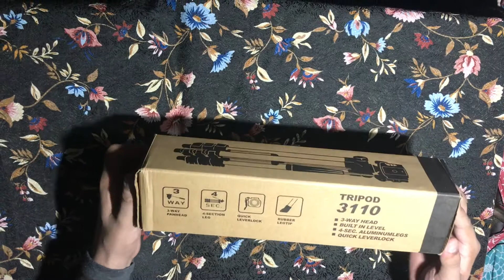Best mobile tripod under 800 for beginners syed z hassan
Best  tripod for new YouTubers like me Best and budged tripod if u want good quality tripod so hear is it

Music use in video anything by Chris James